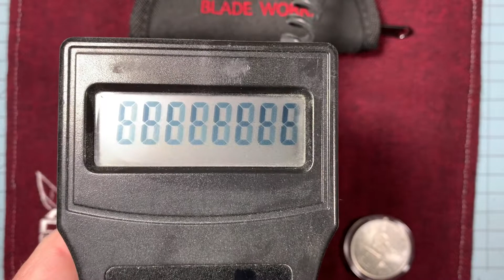American Blade Works Model 1 Titanium.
American Blade Works model 1 in Titanium and S35vn.